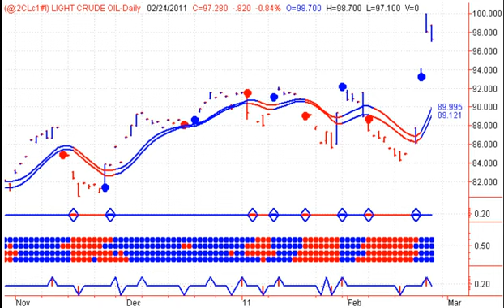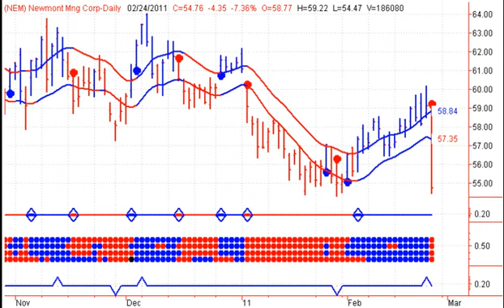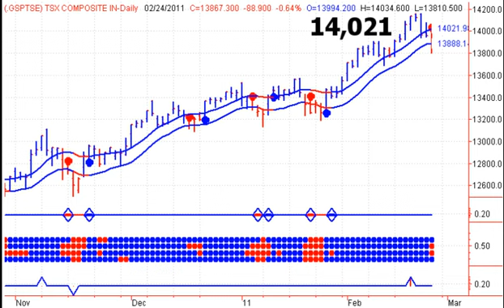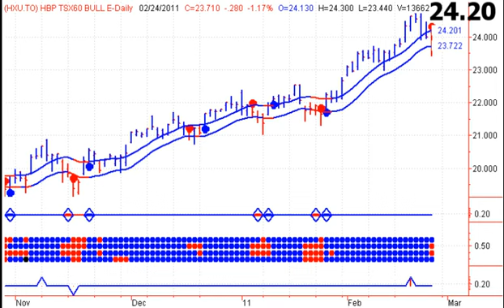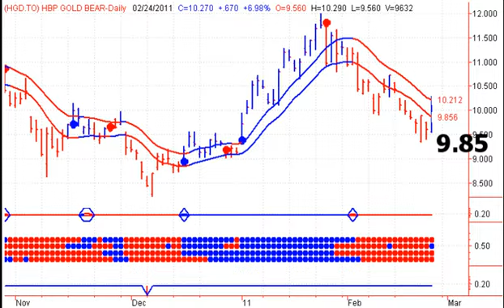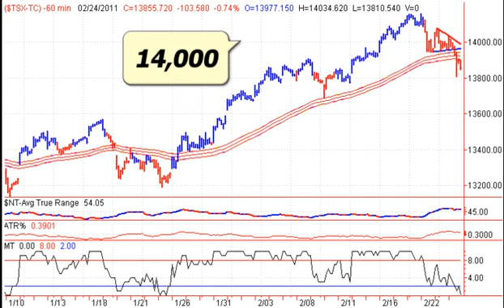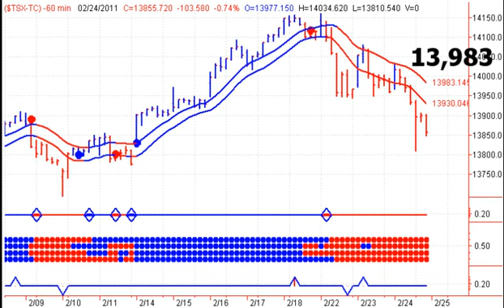Stock Market Timing - 20110225 US - CDN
Stock Market Timing Newsletter- Start your trading day off on the right foot, with Stephen Whiteside's Stock Market Timing Television. This free daily video newsletter focuses on the major Indexes and ETF's, as well as the US Dollar, Crude Oil, Natural Gas, Precious Metals including Gold and Silver. Please join us @